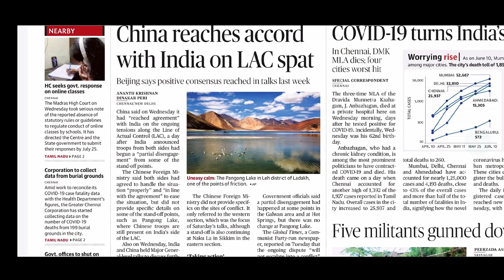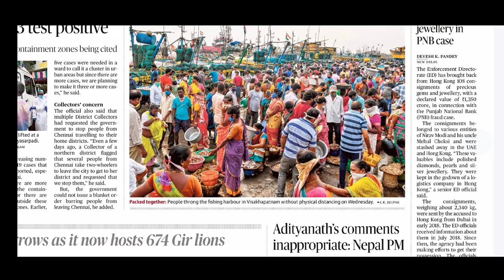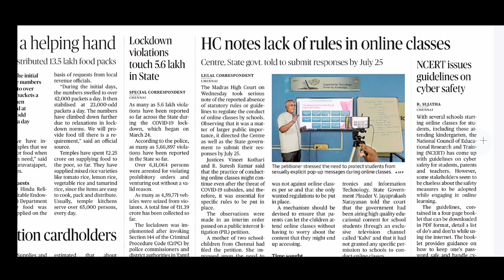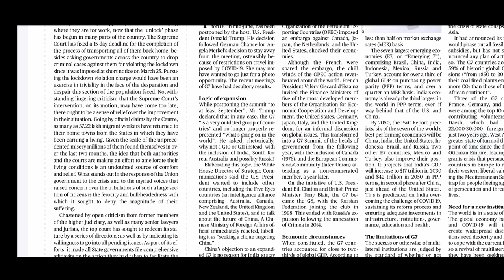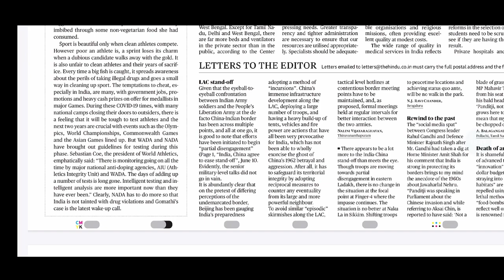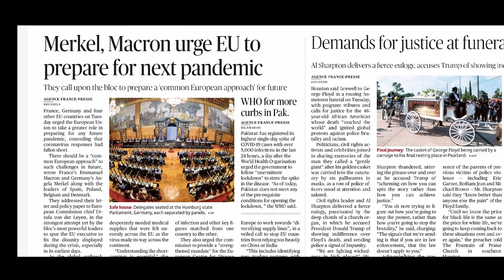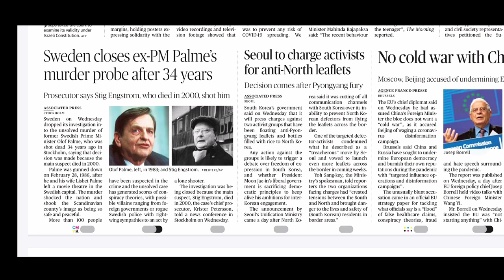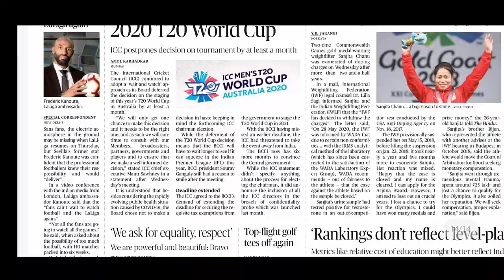The Hindu Daily News Analysis | 11th June 2020 | IBPS UPSC TNPSC SSC Current Affairs 2020 |Editorial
We discuss the important news articles for 11th June, 2020. The aspirants are advised to watch the entire video lecture for better understanding.